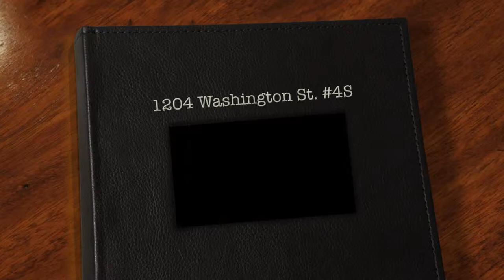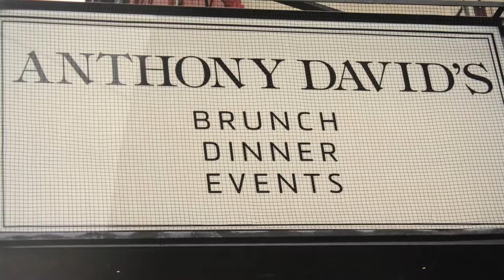1204 Washington St 4S - 1BR Condo for Sale - $414,900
Sunny uptown 1BR on Washington St.  Upgraded kitchen with granite counters and stainless steel appliances.  Open floor plan perfect for entertaining.  Nice sized bedroom with good closet space.  Original fireplace mantle in living room.  High ceilings, recessed lighting, ceiling fans, hardwood floors throughout.  Free laundry and storage in building.